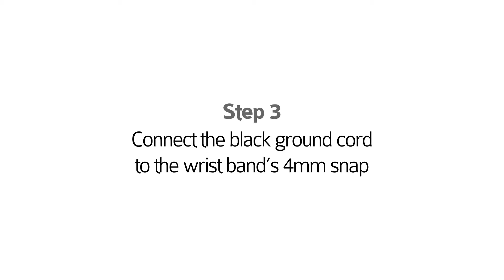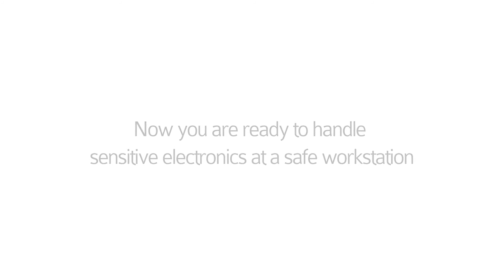Setting up the PWS-620 Metal Band Wrist Strap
The PWS-620 Wrist Strap features a metal wristband that incorporates a patented linking system. It enables you to adjust the strap to fit virtually any wrist size. This unique band comes manufactured in 130mm lengths and can be easily enlarged using one or more of the five 10mm nylon expansion links included. The band is extremely comfortable, as each one is "custom fit" to the user. This band eliminates the need to stock bands of various sizes.